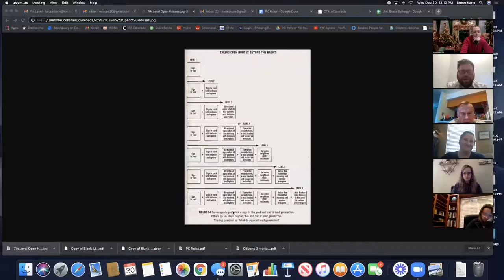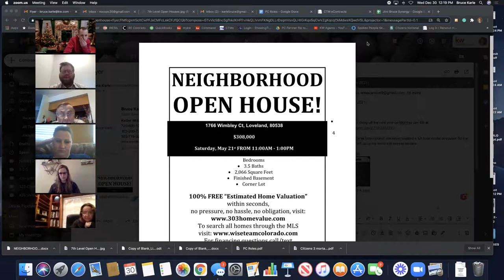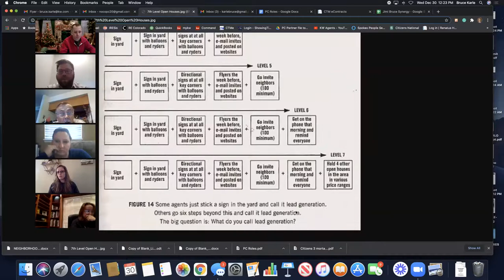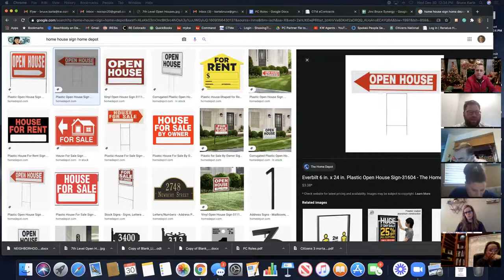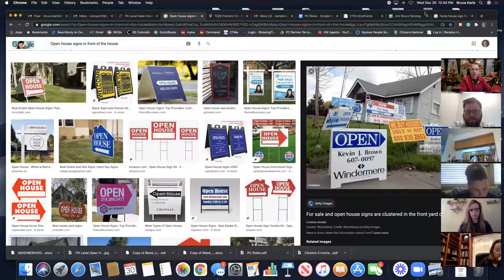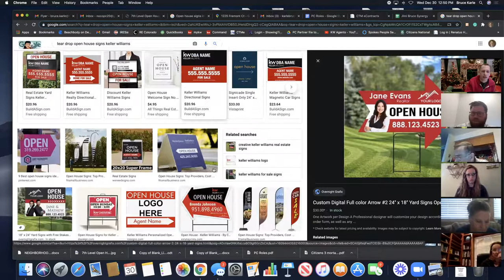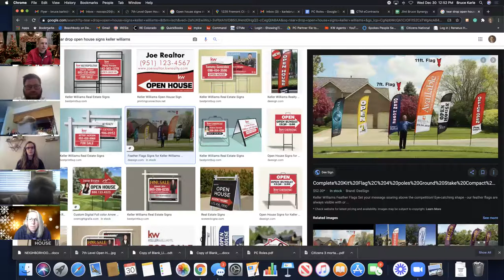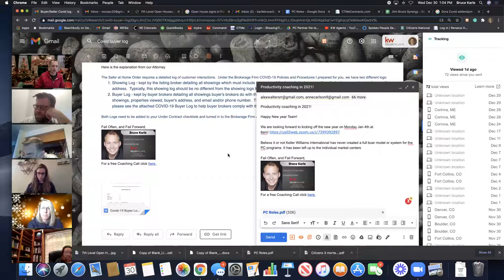Open houses! How do they work?!?